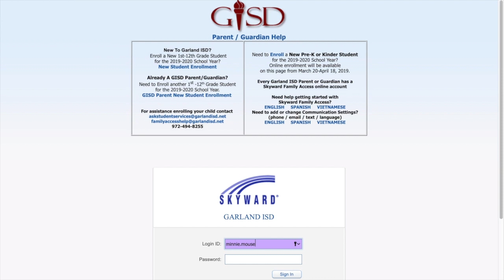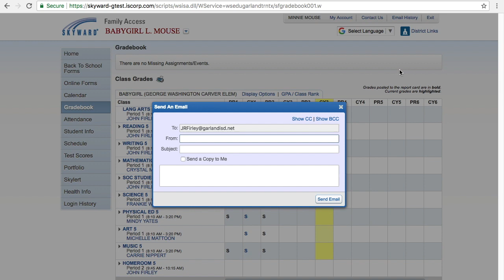Check on grades Vietnamese Làm thế nào để kiểm tra điểm.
Hướng dẫn cho Skyward Family Access
Trong video này, quý vị sẽ học:
Làm thế nào để kiểm tra điểm.